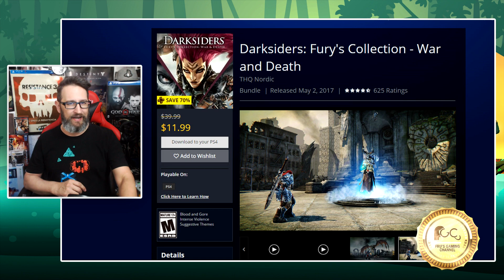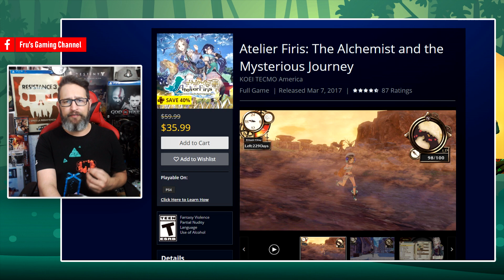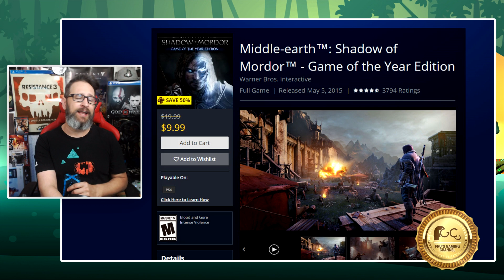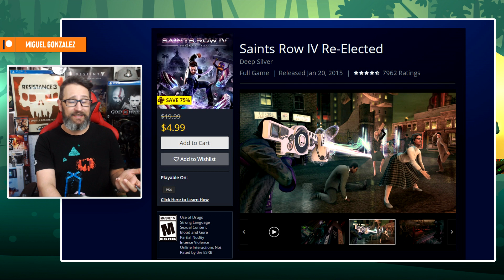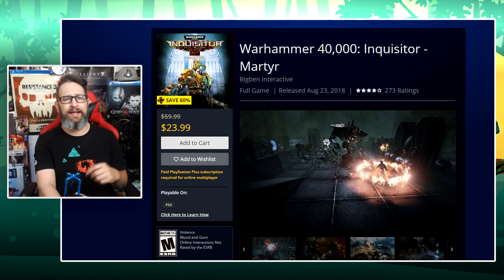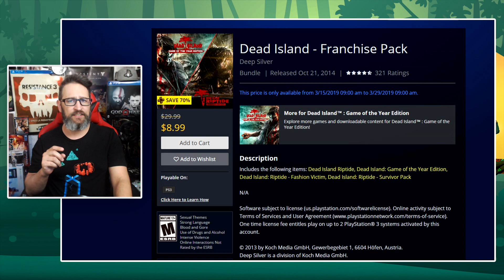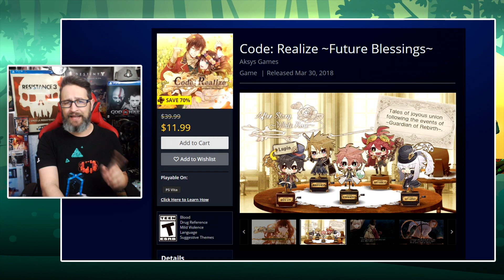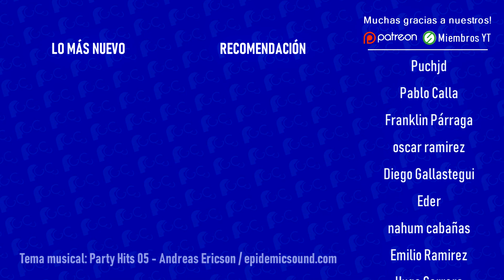Llegó la promo "Mejor Quédate en Casa" a PS Store Marzo 15, 2019